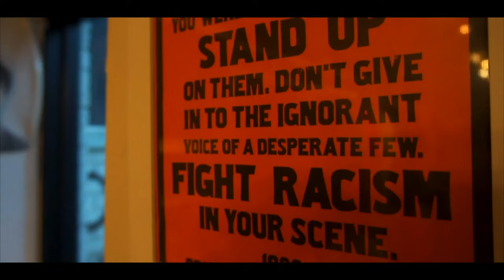Joint Custody DC Profile: Community in Crates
Joint Custody is avinyl record store, vintage clothing shop, and in their own words "freak emporium". Inside a narrow passageway on 15th and U Street, Joint Custody and their tight knit staffprovide one of the most genuine vintage experiences in the world. Founders and Lion of Judah bandmates, James Ritter and Gene Melkisethian, foundedJoint Custody through a shared love of vintage clothing and vinyl records. This short profile details defining values of the shop, the ecological impact of fast fashion, and the community in and around the shop.